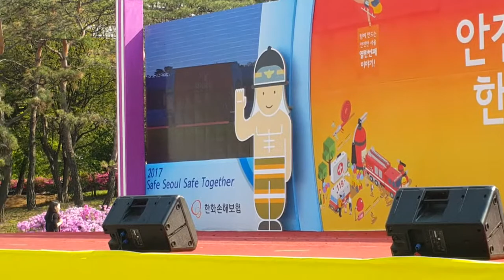☆댄스팀 김해랑 안무☆ [서울안전체험 한마당 댄스경연대회] 20170422토 여의도공원